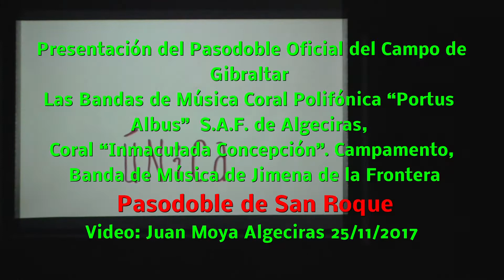Pasodoble de San Roque Video: Juan Moya Algeciras 25/11/2017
Presentación del Pasodoble Oficial del Campo de Gibraltar Las Bandas de Música Coral Polifónica “Portus  Albus”  S.A.F. de Algeciras, Coral “Inmaculada Concepción”. Campamento, Banda de Música de Jimena de la Frontera Pasodoble de San Roque Video: Juan Moya Algeciras 25/11/2017